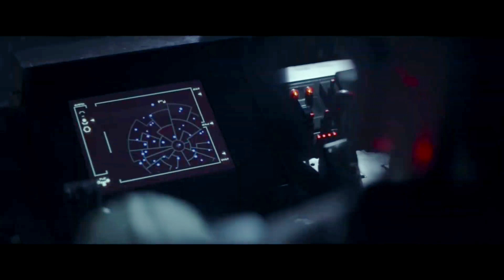Baby Yoda | Universal Dance (Balum)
Baby Yoda Radio

"Universal Dance"
written & performed by Balum
bass: Dede SP